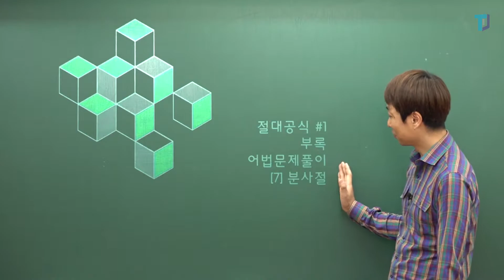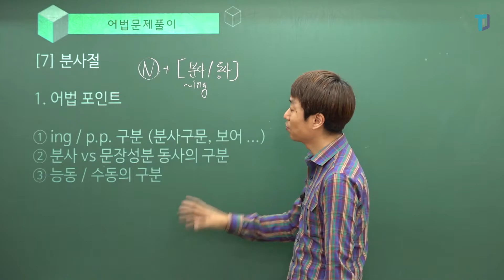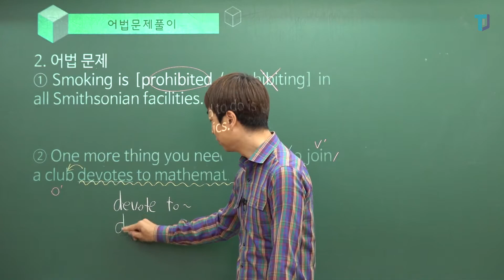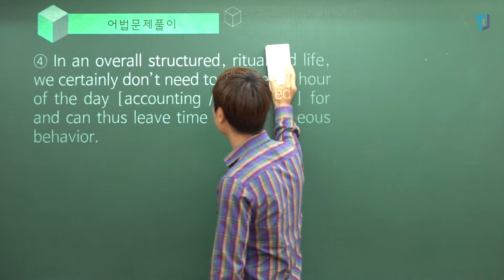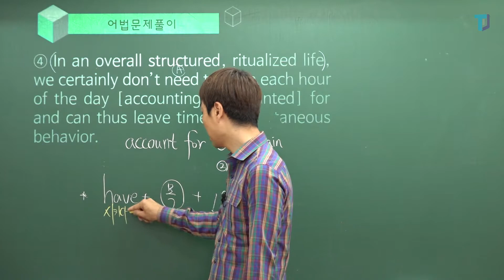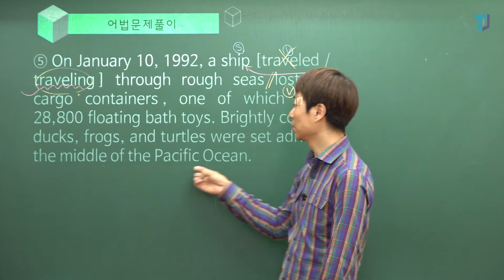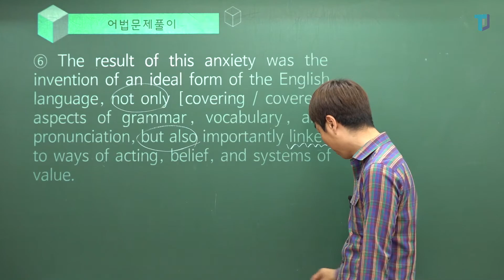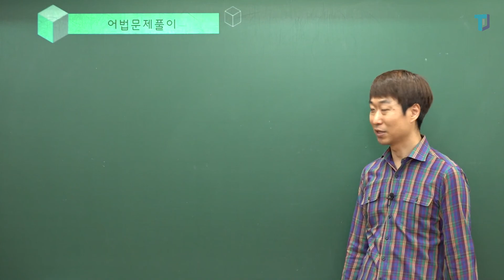[상변선생] 절대공식#1 부록 어법문제풀이 (7) 분사절